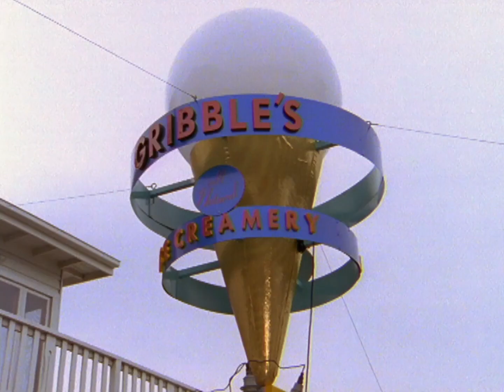What Is Coming Out Of His Nose?! 😱 | Round The Twist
Everyone loves ice-cream! But nobody else loves it quite as much as the ice-cream man.
Twisted Lunchbox is the hub for AustraliasBestKidsTV, featuring a library of iconic kidsshows from classics such as ‘Round the Twist’, 'Spellbinder' and ‘The Girl From Tomorrow’ to newer hits like ‘Mortified’ and the animated ‘Flea-bitten!’.

Whether you’re revisiting childhood favourites or discovering exciting new Aussie kids content, Twisted Lunchbox is your go-to for quality drama and children’s comedy.